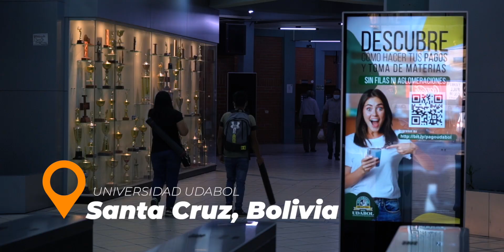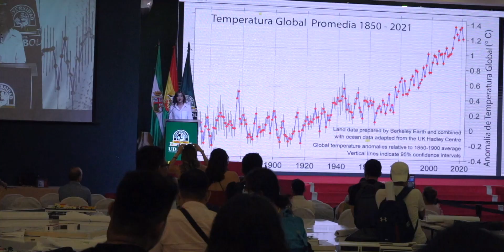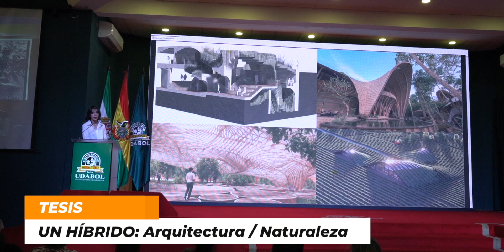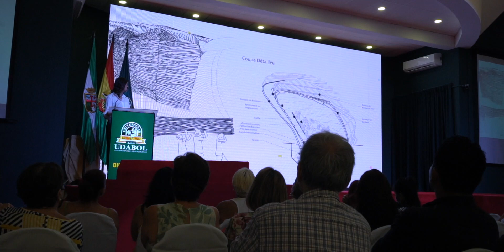Presentación Lucia Landivar - Una Arquitectura Híbrida/Naturaleza y Calentamiento Global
Avance de la presentación arquitectónica - Una Arquitectura Híbrida/Naturaleza y como podemos enfrentar, mitigar y adaptarnos a los efectos del calentamiento global.

Universidad UDABOL de Bolivia